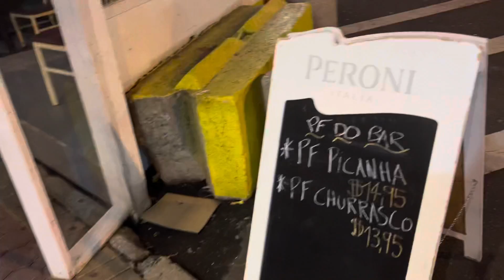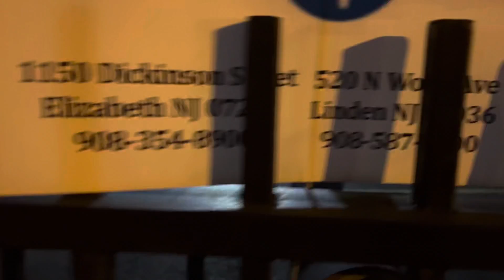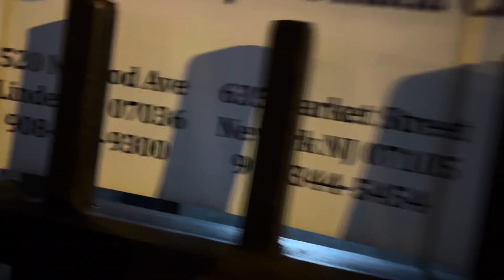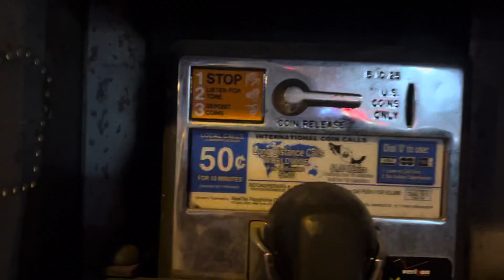15 de janeiro de 2022